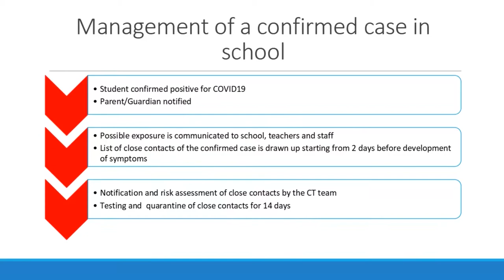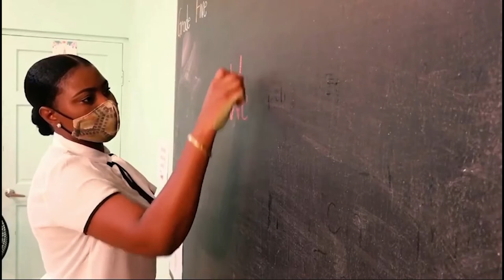Rigorous health protocols ensure safety of students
Noting the importance of students’ return to the physical classroom setting, the Departments of Education and Health and Wellness have implemented rigorous COVID-19 protocols in schools to ensure the safety of all. Officials are confident that these protocols at educational institutions are such, that if one child is a suspected case, it will not mean the overall collapse of the education sector.